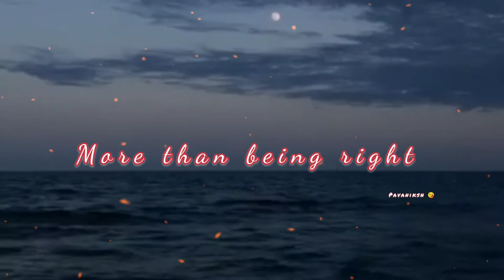Relationship whatsapp status